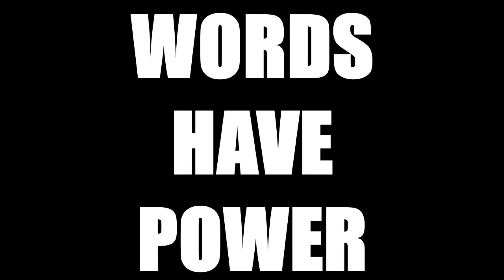Words Have Power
Here is a song I authored the lyrics for with the help of Yo Hwan Yoon @yohwan_yoon

"Words Have Power" was composed, produced, recorded, mixed, and mastered by Sejoon Kahng @sejoonkahng9263

Vocals were sung by Yo Hwan Yoon @yohwan_yoon

- LYRICS -
The suit at the podium yelling "fight like hell"
Falsifying freedom for a prison cell
Masking the violence claiming not my fault
But this wicked man is not light or salt

Crooks on their iPhones stealing our money
Tweeting entertainment that isn’t very funny
Exaggerated lies turning assets to ash
Markets inflate, burst, then they crash

A gentle tongue, is a tree of life
A deceitful tongue, a cutting knife

Toppling tall towers
Strong men cower

A man like a mountain stands before the foe
Fearful people want to turn and go
“Run away, spare your life if you try
But in order to live you must be willing to die”

Show The Way TO LIVE
Sac-ri-fice  FORGIVE
What Is Truth? BELIEVE
Be trans-formed RECEIVE

Building tall towers
Weak men empowered
People with valor
Imaginations flower
Encouraging the doubter
Resonates even louder